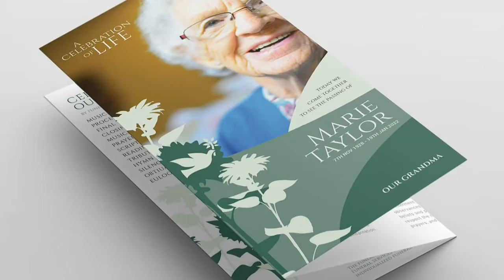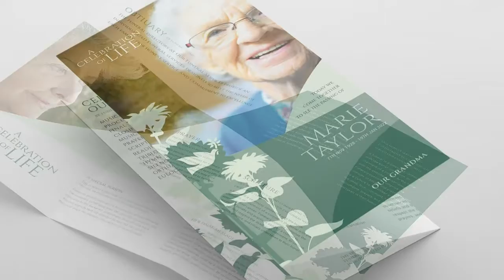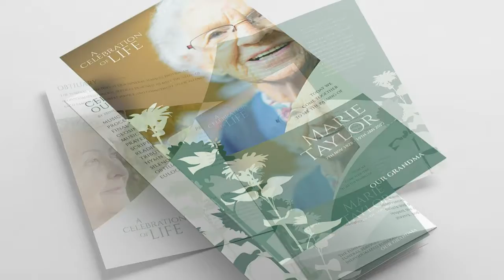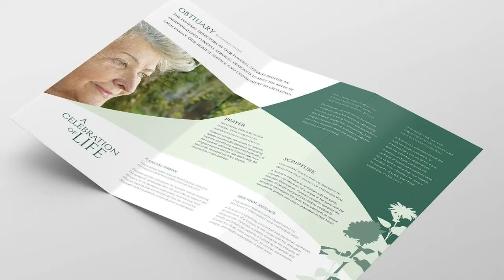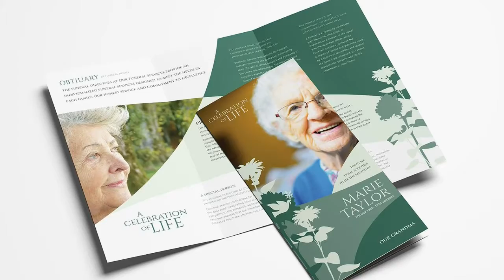Funeral Service Trifold Brochure Brochure Template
Funeral Service Trifold Brochure Brochure Template | Creative Market

OR

Get this product in our HUGE Trifold Bundle &rarr;.

Funeral Service Trifold Brochure Template for Photoshop &amp; Illustrator.

This A4 Funeral Service Trifold Brochure Template features inside and outside page designs and comes in both Photoshop PSD &amp; Illustrator Vector format. Stock photos are included and the templates are very easy to use.

This template is ideal for funeral directors funeral homes hospices &amp; memorial services.

The design features subtle muted tones with floral illustrations and an elegant serif typeface particularly well suited for memorial style designs.

The layout of the template is divided by smooth curves creating distinct sections for information and image placeholders without creating too much of a &ldquo;corporate&rdquo; feel.

Related Funeral Service Templates Pack.

If you're looking for a modern funeral themed designed this template is an ideal choice. Simply edit the text and you're ready for print.

QUICK OVERVIEW OF THIS A4 TRIFOLD BROCHURE TEMPLATE.

Standard A4 paper size.

All stock images are included.

Features inside and outside page designs.

Comes with both Photoshop &amp; Illustrator files.

All layers are clearly labelled and well organised.

Free customer support with all purchases.

300dpi CMYK printready files.